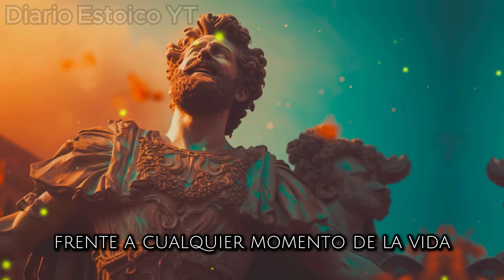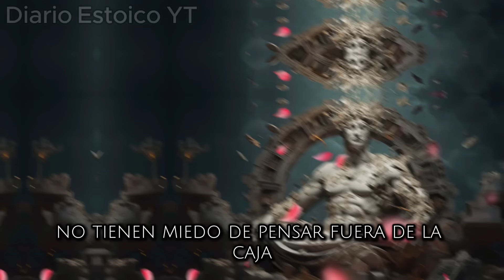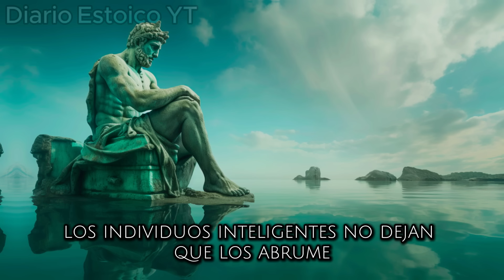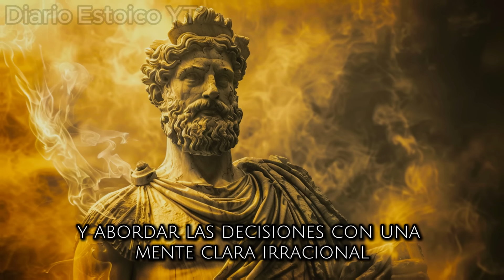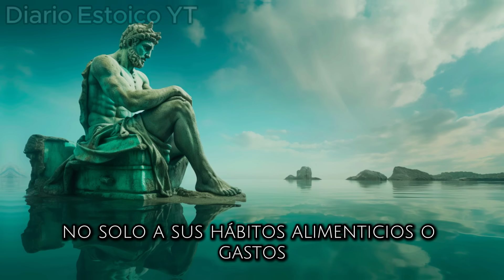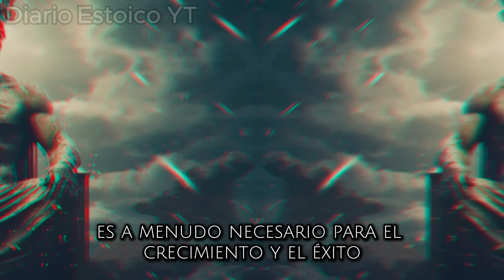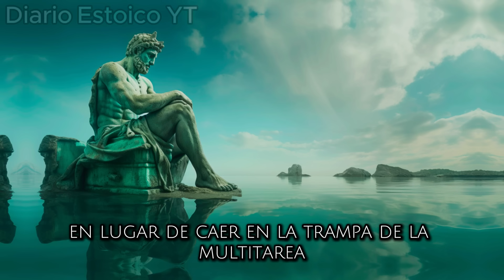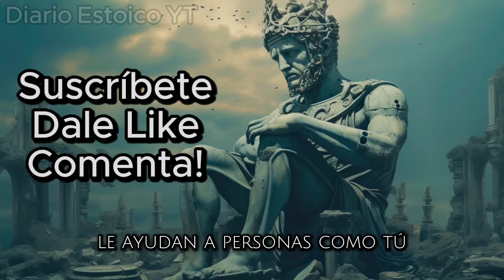13 TRAMPAS que las personas inteligentes EVITAN conscientemente | Estoicismo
En este video, exploramos el estoicismo como una herramienta clave para el desarrollo personal y el crecimiento mental. A través de enseñanzas y frases de grandes estoicos como Marco Aurelio, Séneca y Epicteto, así como del fundador del estoicismo, zenón de citio, desentrañamos 13 cosas que las personas inteligentes evitan para vivir una vida más plena y equilibrada.

El estoicismo nos enseña a centrar nuestra energía en lo que podemos controlar y a aceptar lo que no podemos cambiar. Marco Aurelio, en sus "Meditaciones", ofrece una guía profunda para mantener la calma y la claridad mental en tiempos difíciles. Sus escritos nos inspiran a cultivar una fortaleza interna que no se vea afectada por las adversidades externas.

Séneca, con su vasta colección de cartas y ensayos, nos brinda consejos prácticos sobre cómo manejar nuestras emociones y mantener una mentalidad ecuánime. Nos recuerda que la verdadera felicidad no depende de factores externos, sino de nuestra propia actitud. A través de la gratitud y la aceptación, podemos construir una vida emocionalmente equilibrada y satisfactoria.

Epicteto, en sus discursos, enfatiza la importancia de nuestras percepciones y juicios. Nos enseña que nuestras reacciones a los eventos son lo que realmente determina nuestra felicidad o miseria. Al adoptar una mentalidad estoica, podemos aprender a ver las dificultades como oportunidades para el crecimiento personal y a mantener una perspectiva positiva incluso en situaciones adversas.

Zenón de Citio, el fundador del estoicismo, estableció principios fundamentales que nos guían hacia una vida de armonía con la naturaleza y la razón. Estos principios nos ayudan a encontrar nuestro lugar en el mundo y a vivir de acuerdo con nuestros valores más profundos, fomentando así un sentido de pertenencia y propósito.

El estoicismo moderno adapta estas enseñanzas clásicas a los desafíos contemporáneos, ofreciendo estrategias prácticas para el desarrollo personal y la salud mental. En este video, compartimos 13 cosas que las personas inteligentes evitan, basadas en frases de sabiduría y una profunda recopilación estoica. Estas prácticas incluyen evitar distracciones innecesarias, mantener una mente clara y enfocada, y cultivar relaciones significativas.

Descubrirás cómo aplicar estos principios estoicos en tu vida diaria para construir una mente más fuerte y un espíritu más resiliente. Aprenderás a identificar y evitar comportamientos y hábitos que pueden sabotear tu felicidad y éxito, y a adoptar una mentalidad que te permitirá enfrentar los desafíos con valentía y serenidad.

No te pierdas esta oportunidad de transformar tu vida con estas poderosas lecciones estoicas. Dale play al video y descubre cómo el estoicismo puede ayudarte a evitar las trampas comunes y a vivir una vida más plena y satisfactoria. Estas enseñanzas son más relevantes que nunca y pueden ofrecerte la sabiduría y la fortaleza necesarias para alcanzar tus metas y mantenerte en el camino correcto.

Capitulos
00:00 Introduccion.
01:33 Evita las interacciones sin sentido.
04:49 Rechaza la ignorancia deliberada.
08:21 Rechaza la Conformidad.
11:56 No Tomes las Cosas Personalmente.
17:23 Evita Obsesionarte con los Problemas.
22:09 Estar abierto a la retroalimentación.
27:38 Controla la Toma de Decisiones Emocionales.
34:17 Evita el consumo de medios sin sentido.
39:54 Invierte en Desarrollo Personal.
45:47 Evita riesgos innecesarios.
51:48 Evita la Comparación Constante.
57:03 Rechaza la Multitarea Ineficiente.
01:02:00 Elude la Satisfacción Inmediata.